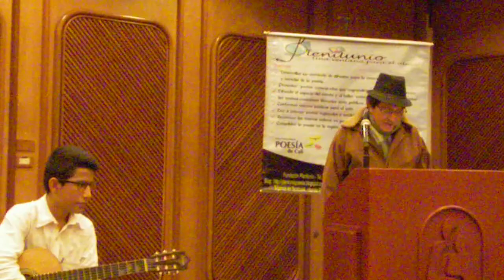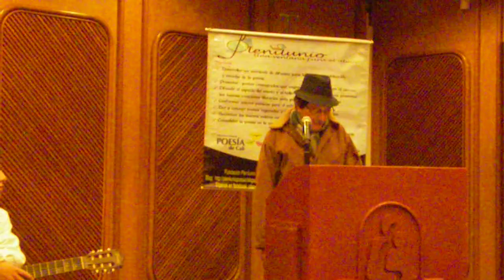Fundación Plenilunio, 12 años, Encuentro No. 123. Presentaciones musicales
*** 7 de Febrero, 2015,Cali,  6:30 pm..
 --- PLENULUNIO, Encuentro número 123, con la poesía, la música y la pintura. Leerán poemas: José Arciniegas Herrera, Leonel Arango Ruíz, Daniela Prado, Gloria Edith Ocampo, Elisa Posada, Gloria Ogonaga Peláez y María Elena León García.  Concertino musical: Voz, Luis Esteban Patiño Cruz. Exposición virtual de pintura: Maestro Alejandro Obregón.
Julio Flórez, Chiquinquirá, mayo 22, 1867 - Usiacurí, febrero 7, 1923. Memoria y Homenaje de Plenilunio a 92 años de su muerte.
Invitan: LA FUNDACIÓN PLENILUNIO. ¡ 12 años !, COMFENALCO-VALLE  delagente, EL BLOG CULTURAL NTC… y NOTIPOEMASTELEPOLVERO. Lugar: Comfenalco Valle – Torre C, Mezanine (Calle 5 # 6 – 63).  Entrada libre.